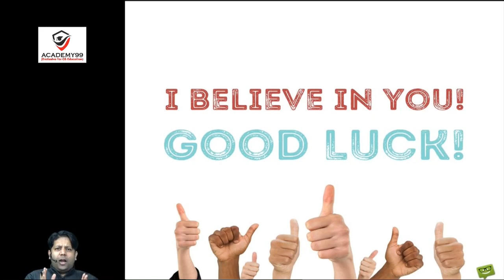MEGA ANNOUNCEMENT | MEGA SEMINAR | all the best for results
CS ANOOP JAIN

PLAYLIST OF ALL MARATHONS REVISION & AMENDMENTS VIDEOS BY CS ANOOP JAIN

9. SEBI TAKEOVER CODE-2011

11. CORPORATE DISPUTE REVISION

12. CORPORATE RESTRUCTURING REVISION

13. DRAFTING REVISION

14. CORPORATE FUNDING REVISION

ABOUT CS ANOOP JAIN SIR
1. CS ANOOP JAIN is expert and renowned faculty having teaching experience of more than 15 years for CS PROFESSIONAL AND CS EXECUTIVE FOR THE FOLLOWING SUBJECTS
CS EXECUTIVE:
• COMPANY LAW
• SETTING UP OF BUSINESS ENTITIES
• JURISPRUDENCE, INTERPRETATION AND GENERAL LAWS
• SECURITY LAWS AND CAPITAL MARKETS

CS PROFESSIONAL
• CORPORATE RESTRUCTURING AND INSLVENCY
• RESOLUTION OF CORPORATE DISPUTE
• SECRETARIAL AUDIT AND DUE DILIGENCE
• DRAFTING, APPEARANCES AND PLEADINGS
• CORPORATE FUNDING AND LISTINGS
• GOVERNANCE ETHICS AND SUSTAINABILITY
• ELECTIVE INSOLVENCY PAPER

2. In industry he is popularly known as the CORPORATE LAWS WIZARD.
3. He is also winner of best MSOP participant award by ICSI (NIRC).
4. For the benefits of students, he has opened his own publication house (under name and style of AJ EDUCATION AND PUBLICATION LLP) for providing good CS books at affordable price.
5. a website only for cs students from where students can get purchase google drive, pen drive and live @ home classes at affordable prices MEGA ANNOUNCEMENT | MEGA SEMINAR | all the best for results